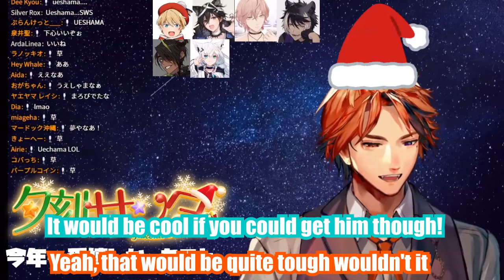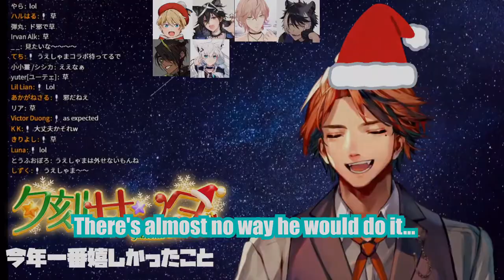What is Roberu's dream? [Shirakami Fubuki] [Roberu Yukoku]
MERRY CHRISTMAS!!! (e ve)
please let me know if i made any translation oopsies, I am not the good at Japanese.